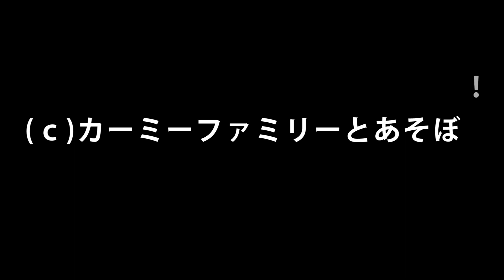乗ってもいいかな？ Can I get on? Baby capybara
「南阿蘇ふれあい動物園フェアリーテール」
2020年4月23日生まれ　カピバラ 　4つ子の赤ちゃん
ママの「スミ」ちゃんの背中をマッサージ。気持ちよさそうです(＾◇＾)

"Minami Aso Fureai Zoo Fairy Tail"
Born April 23, 2020 Capybara, a baby with four children
Massage the back of mom "Sumi". It looks comfortable (^◇^)